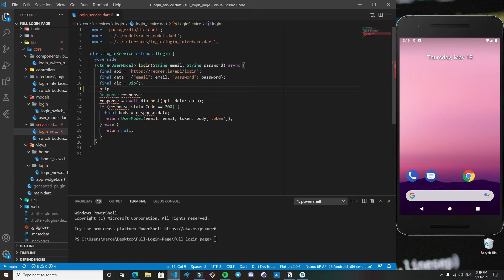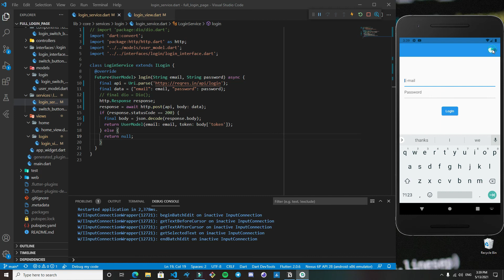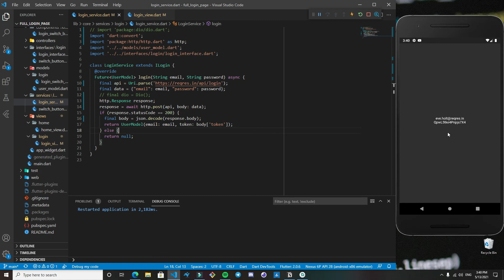(Flutter) Full Login Page with Api #04 (Api request using http) - Marcelo Cesar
Hi There, I'm Marcelo,
I'm here to let you know, I'm projecting interesting things to this channel that will help us a lot to our career. I'm counting on you, Have a nice day.